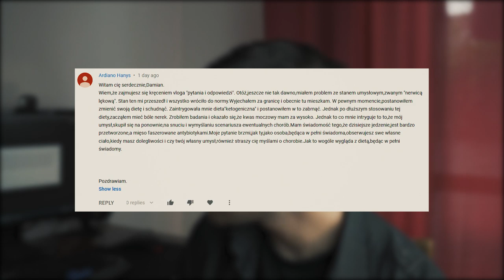DIETA A NERWICA LĘKOWA - Proste Przemyślenia Na Które Warto Zwrócić Uwagę